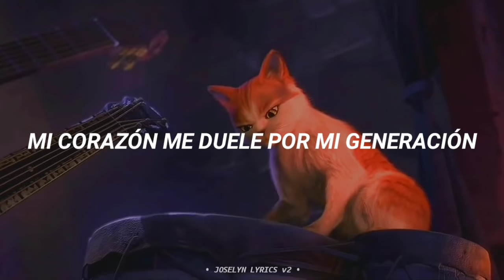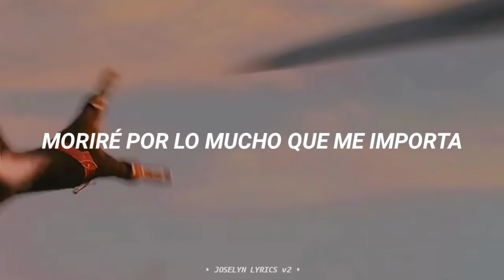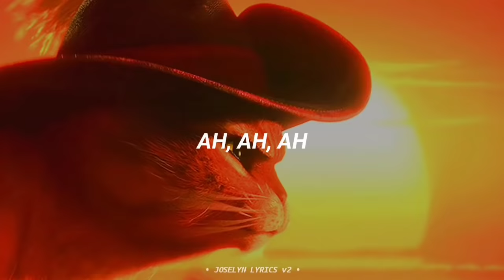Americano - Lady Gaga (Sub.Español)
★彡 DESCRIPCIÓN 彡★

ıllıllııllıllııllıllııllıllııllıllııllıllı
ɪɴsᴛᴀɢʀᴀᴍ: @joselyn_lyrics
ıllıllııllıllııllıllııllıllııllıllııllıllı

Cada like me motiva a seguir en la plataforma๑۞๑

🎥sɪ ᴠᴀs ᴀ sᴜʙɪʀ ᴍɪs ᴠɪᴅᴇᴏs ᴀ ᴛᴜ ᴘᴀ́ɢɪɴᴀ ᴄᴏʟᴏᴄᴀ ᴜɴ ʟɪɴᴋ ᴀ ᴍɪ ᴄᴀɴᴀʟ.

✔Este contenido es por y para fans, ninguna de las imágenes y audio aquí presentados es de mi propiedad.